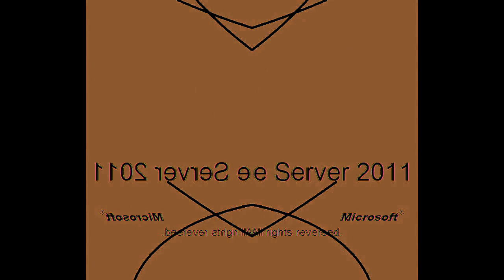All Windows Animations From MS Paint in G Major 2304